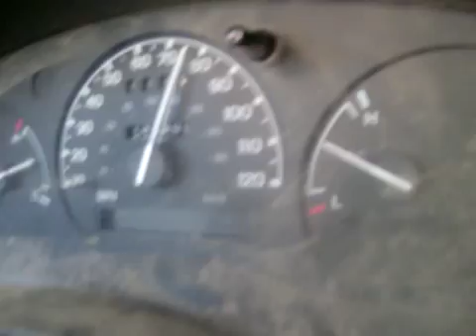2000000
justings truck getting to 200,000 on the way to NM